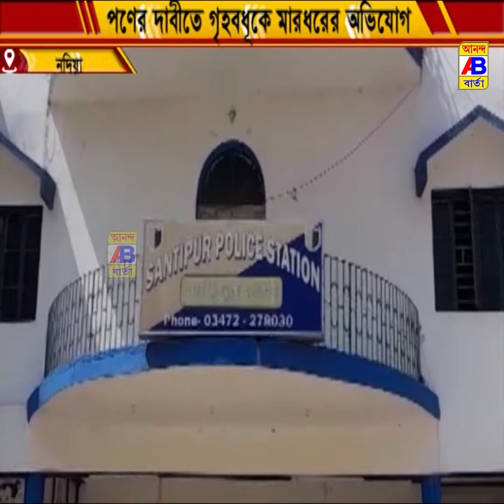পণের দাবিতে গৃহবধূকে অস্বাভাবিক মারধর